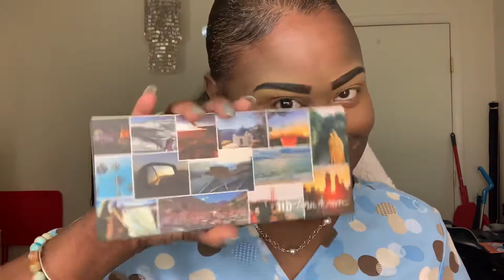Urban Decay - Born to run - Eye look tutorial - Partial Voiceless Video.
Partial Voiceless Eye Look Tutorial